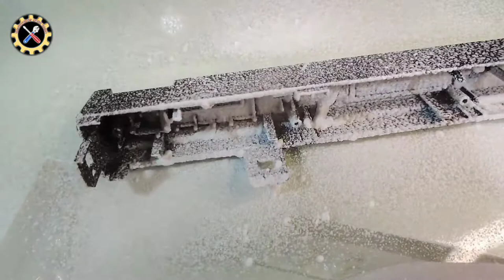Renew my old dvd cd player easy full cleaning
restoration dvd player Panasonic

تجديد جهاز ديفيدي باناسونيك